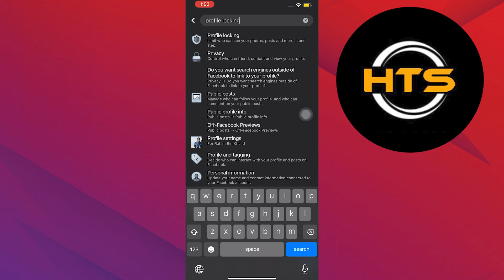How To Private Your Facebook Account 2025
How To Private Your Facebook Account

Hey everybody! Welcome to this how to set Facebook profile to private tutorial.

Have you been asking around questions such as how do I set my Facebook account to private, how do I set my fb profile to private or how do I lock my Facebook profile?

We’ve got the answer to them. In this video, we will show you how to set up private Facebook account and how to set Facebook account private.
The steps on and how to set fb account to private and how to lock Facebook profile picture is easy.

After watching this video, you will learn how to hide your profile picture on Facebook and how to hide fb account from everyone.